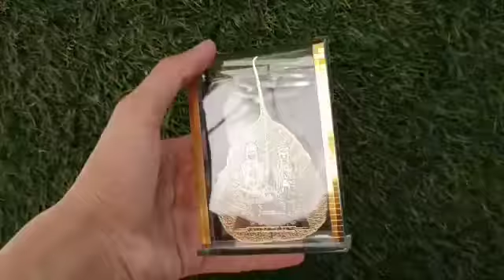Peepal Leaf Lord Swaminarayan Paan Car Desktop Accessories 24K Gold Plated Leaf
Mfg: Ajanta steel Peepal Leaf Lord Swaminarayan Paan Car Desktop Accessories 24K Gold Plated Leaf